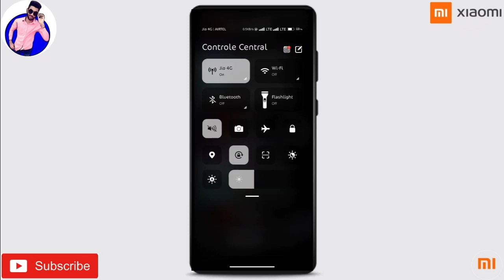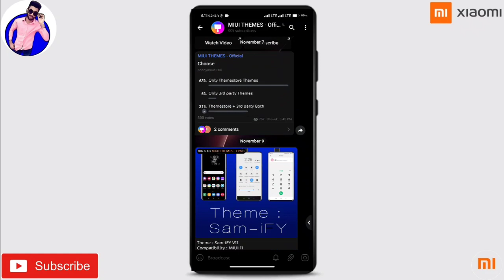MIUI 12 FOR REDMI NOTE 8 | INDIAN STABLE UPDATE | INSTALL NOW!!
➥About this channel:  Dosto hmare channel pr aapko mobile updates provide kie jaate h, Xiaomi se related news aapko is channel pr provide ki jaati h, har trah ki MIUI updates is channel pr aapko dekhne ko mil jayenge, yaha pr aapko miui best Themes provide ki jaati h, har trah se Xiaomi updates aapko is channel pr provide krwaye jaate h